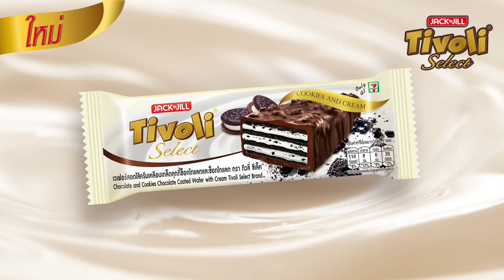ความอร่อยครั้งใหม่กับทิวลี่สุดพรีเมี่ยม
ปลดปล่อยความฟินไปกับ ทิวลี่ ซีเล็ค คุกกี้แอนด์ครีม เวเฟอร์สอดไส้ครีมเคลือบเกล็ดคุกกี้ช็อกโกแลตและช็อกโกแลต ที่มาพร้อมกับรสชาติสุดพรีเมี่ยมทั้งคุกกี้และช็อกโกแลตเข้มข้นให้คุณได้อร่อยแบบเหนือระดับ มีจำหน่ายที่เซเว่นเท่านั้น